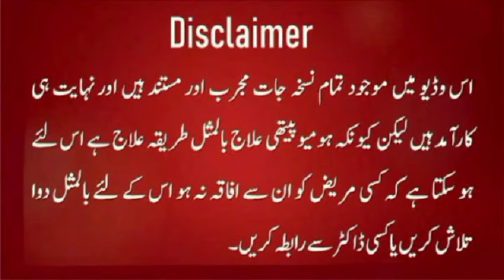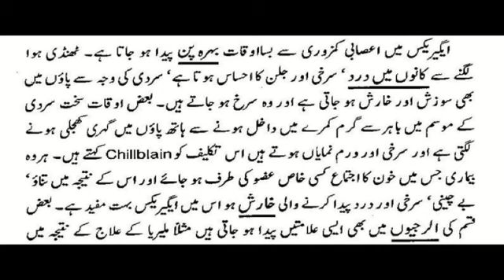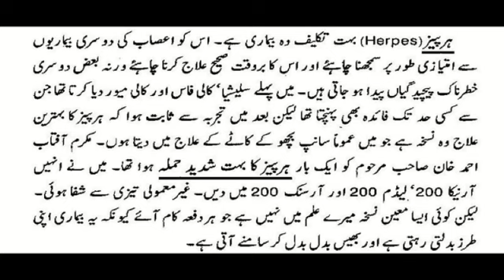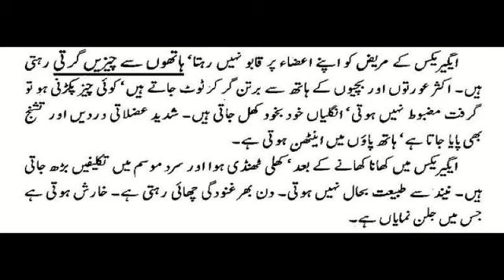Agaricus Muscarius 30, 200 homeopathic medicine uses in Hindi | Rasha ka ilaj | ,jism kapkapane ka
Hi friends, i am Dr. Zahoor ul islam Shahid, watch my video to know about homeopathic medicine agaricus muscarius 30 uses and benefits. Agaricus has multiple benefits like;
Ears, face, nose and skin in general, red and itch as if from chilblains. Twitching in eyelids (especially), face, extremities, even choreaic jerkings, which cease during sleep. Spinal column painful and sensitive to touch, aching extending into the lower limbs.
Agaricus Muscarius is a brilliant nerve remedy. It has a great ability to manage nerve issues like twitching, neuralgia, tics, chorea and epilepsy. It also has marked effect on back pain and spine complaints. Other than this, its role in treating chilblains and frostbite is noteworthy.
 Agaricus Muscarius is a homeopathic medicine that relieves itching from exposure to cold. The pellets melt in your mouth and can be taken on the go, no food or water needed.